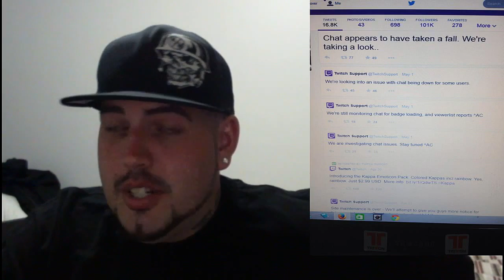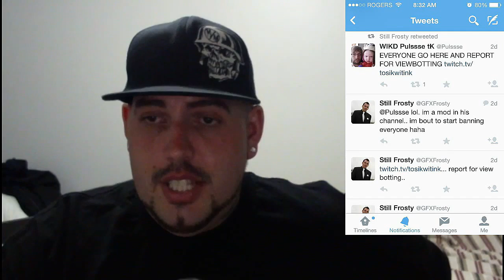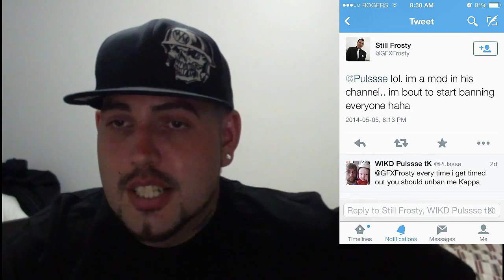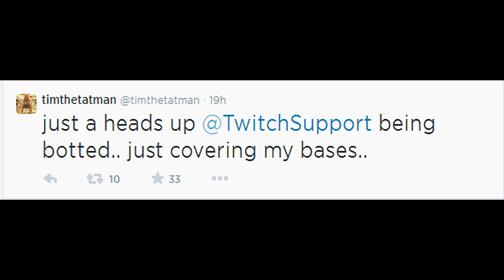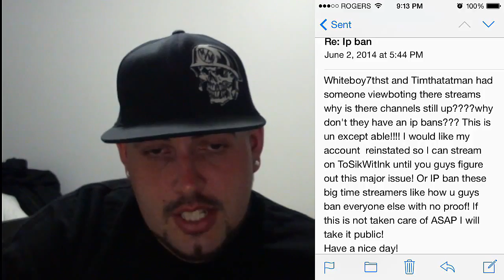Twitch RANT! ft.DramaAlert KEEMSTAR,Whiteboy7thst,Timthetatman By-ToSikWitInk